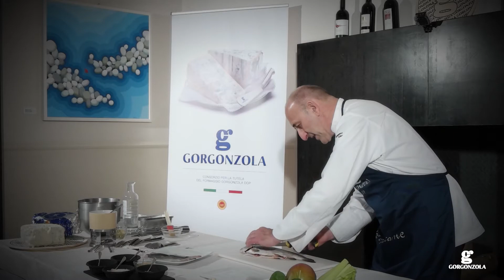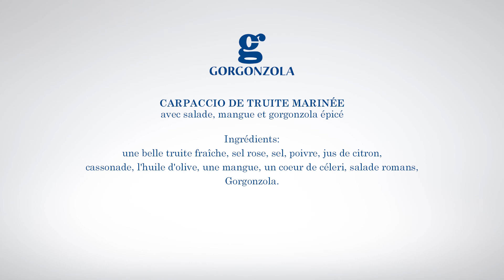Carpaccio de truite mariné, petite salade, mangue et gorgonzola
Recette Vidéo
Chef: Giampiero Cravero